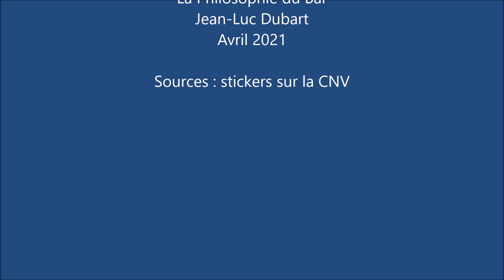303 Principes CNV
Quelques principes de la Communication Non Violente.La Philosophie du Bar. Jean-Luc Dubart. Avril 2021.